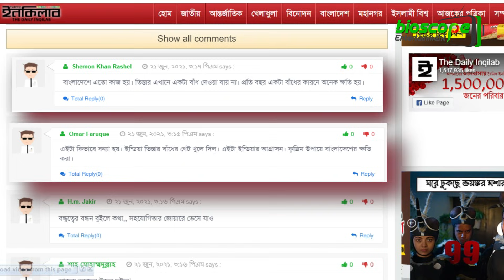তিস্তা বাঁধের সব গেট খুলে দিল ভারত !! উত্তরাঞ্চলে রেড এলার্ট !! Teesta Barrage - INDIA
ভারতে তিস্তা ব্যারেজের গাজলডোবা অংশের সবগুলো গেট খুলে দিয়েছে দেশটির কর্তৃপক্ষ। এর ফলে বাংলাদেশ অংশে তিস্তা নদীর পানি বৃদ্ধি পেয়ে
 এখন ৭০ সেন্টিমিটারের বেশি বিপৎসীমার ওপর দিয়ে প্রবাহিত হচ্ছে। একারণে ইতিমধ্যে তিস্তা ব্যারেজ সংলগ্ন এলাকায় 'রেড এলার্ট' জারি করা হয়েছে,"
বছরের এই সময়ে হঠাৎ করে এমন পানি বৃদ্ধি; বা বন্যার আশঙ্কা এটা অস্বাভাবিক ঘটনা। লালমনিরহাটের তিনটি উপজেলার অনেকগুলো গ্রাম; বিশেষ করে তিস্তার চর এলাকাগুলো ইতিমধ্যেই প্লাবিত। শুস্ক মওসুমে পানি দিচ্ছে না আবার ভরা বর্ষায় ব্যারেজের গেট খুলে দিয়ে বন্যার সৃষ্টি করছে, ফারাক্কা বাঁধ ও তিস্তা বাঁধ এর পানি নিয়ে প্রতিবেশী ভারতের লাগাতার  বৈরী আচরণে অতিষ্ঠ বাংলাদেশের জনগণ, বাংলাদেশে সোশ্যাল মিডিয়ায় অনেকেই মন্তব্য করেছেন এর পিছনে ভারতের নিশ্চয়ই কোন কারণ বা স্বার্থ লুকিয়ে আছে। কিন্তু কি সেই কারন তা খুজে বেরকরার চেষ্টা করবো আজকের এই ভিডিওতে.